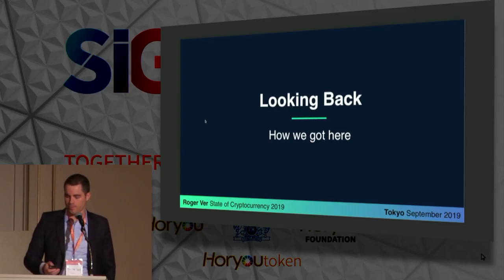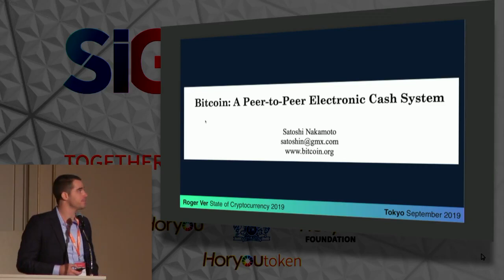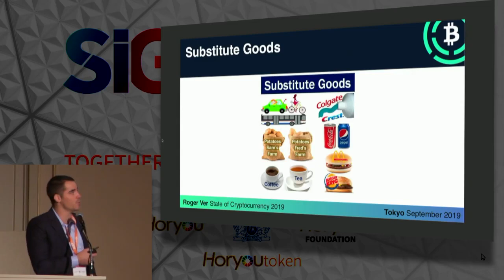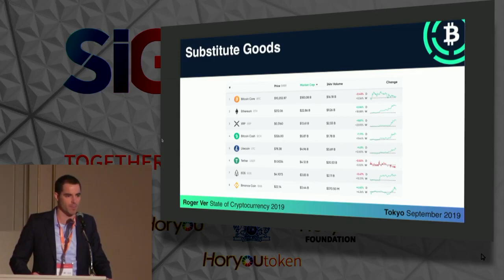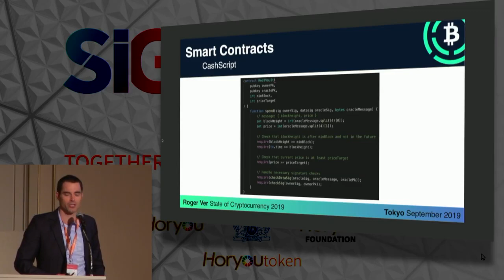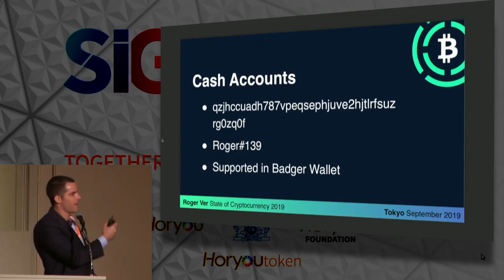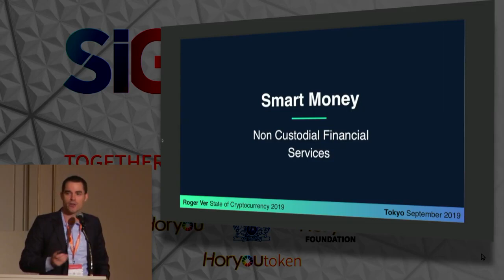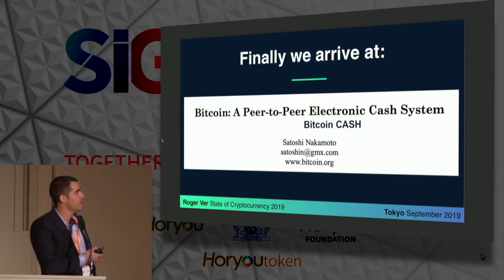SIGEF 2019 - Roger Ver at the plenary session on Fintech & Blockchain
SIGEF 2019 was held on September 19 at the Tokyo Prince Hotel, after an opening reception conducted at the Swiss Residence of the Ambassador, on September 18. It entailed the active participation of an international array of government authorities, business executives, international organization representatives and academia, as well as representatives of civil society and a number of experts and proponents of the United Nations Sustainable Development Goals (SDG).

Learn more about the first digital currency for social and economic inclusion